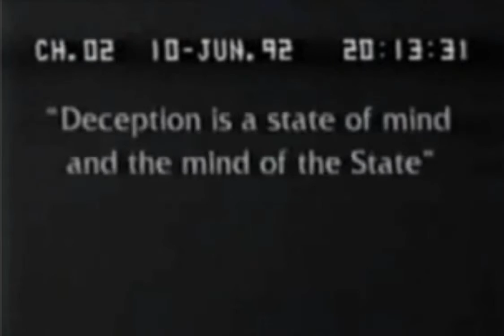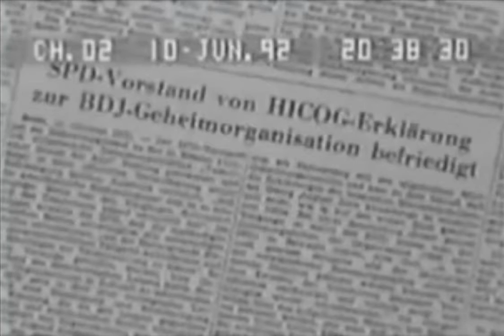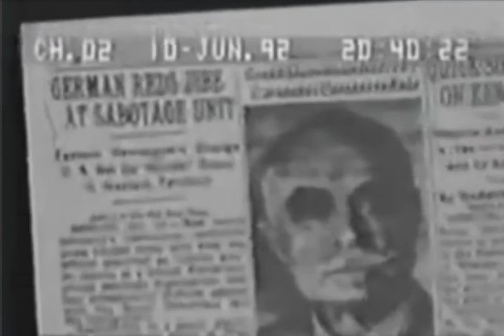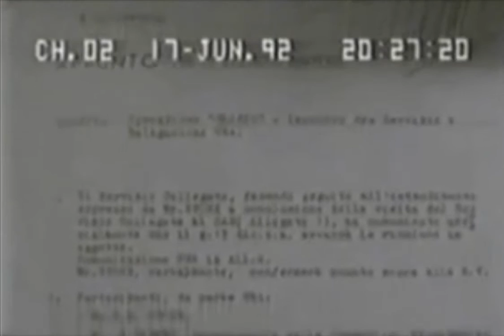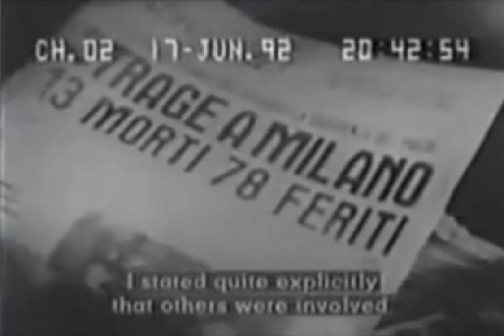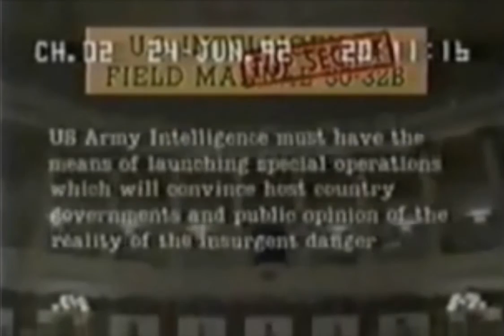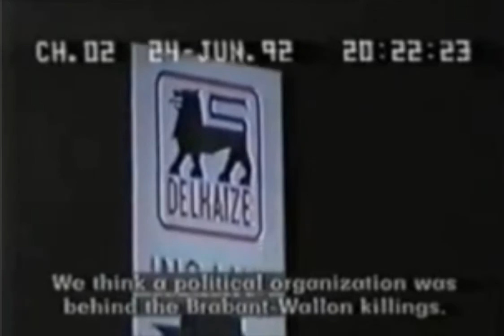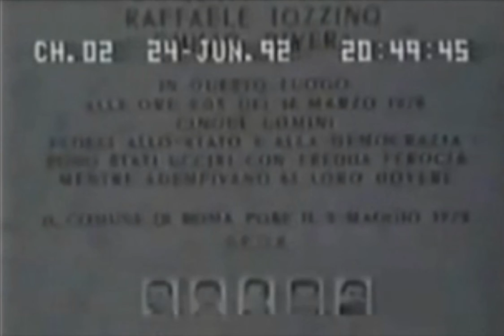Operation Gladio: The Hidden History of U.S. Sponsored False Flag Terrorism in Europe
"Deception is a state of mind and the mind of the State" - James Jesus Angleton, Head of CIA Counter Intelligence 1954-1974

Originally aired on BBC2 in 1992, 'Operation Gladio' reveals 'Gladio', the secret state-sponsored terror network operating in Europe.

This BBC series is about a far-right secret army, operated by the CIA and MI6 through NATO, which killed hundreds of innocent Europeans and attempted to blame the deaths on Baader Meinhof, Red Brigades and other left wing groups. Known as 'stay-behinds' these armies were given access to military equipment which was supposed to be used for sabotage after a Soviet invasion. Instead it was used in massacres across mainland Europe as part of a CIA Strategy of Tension. Gladio killing sprees in Belgium and Italy were carried out for the purpose of frightening the national political classes into adopting U.S. policies.

Britain’s “Stay Behind” unit was modified after the war, for a “secondary use.”  This was to combat “the takeover of civil government by militant leftwing groups.”  The network was operated by Britain’s intelligence services and selected members of the armed forces.  Rumours persist that Harold Wilson’s Labour government was the target of a Gladio type campaign not dissimilar to that of Italy.  Wilson’s surprise resignation has been credited to a dirty tricks campaign operated by British intelligence at the behest of the US.  Known as operation “Clockwork Orange” Army psyops personnel began “fabricating” evidence that showed that senior members of the Wilson Cabinet, including the Prime Minister himself, were Soviet dupes.  Waiting in the wings were senior military and other rightwing figures alleged to be planning a military style “Coup D’Etat” in the event that the Labour government won the forthcoming election.